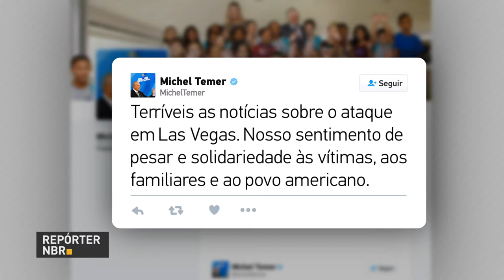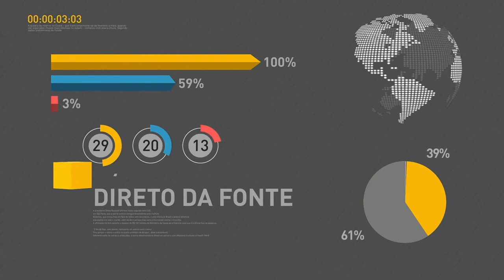BOLETIM REPÓRTER NBR 15h - 2 de outubro de 2017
E ainda: prazo para opção pelo parcelamento especial de débitos do Microempreendedor Individual (Mei) termina nesta segunda-feira (2).